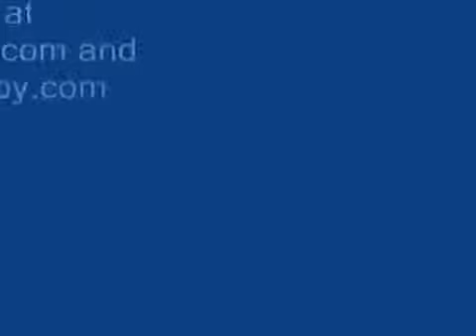Club Sports Illustrated NASCAR Red Carpet Event Part 1